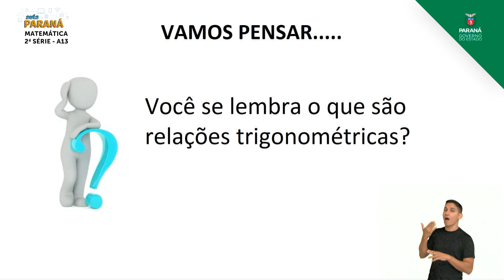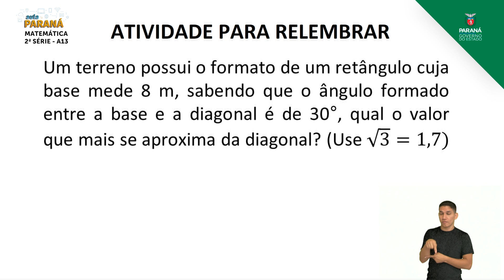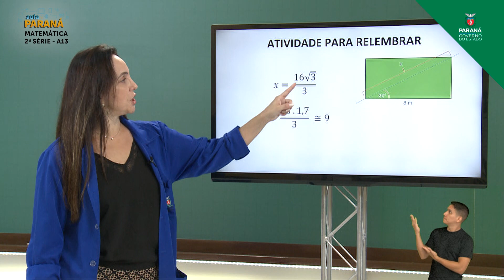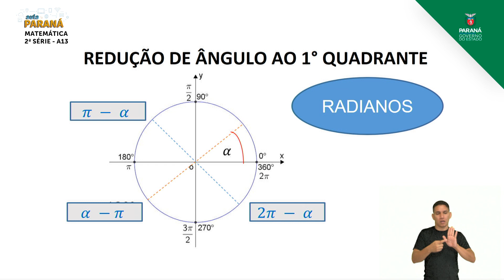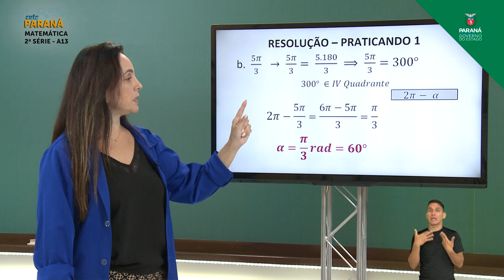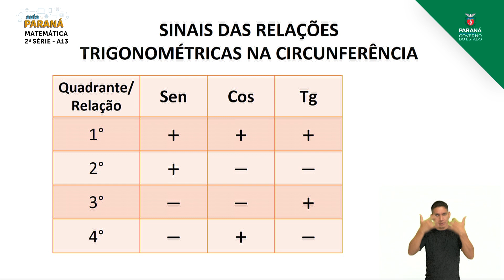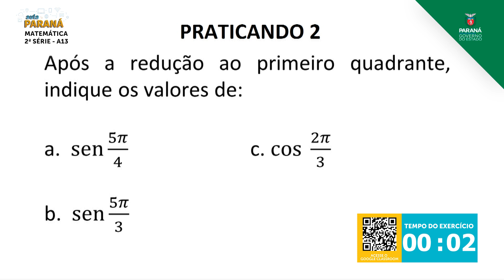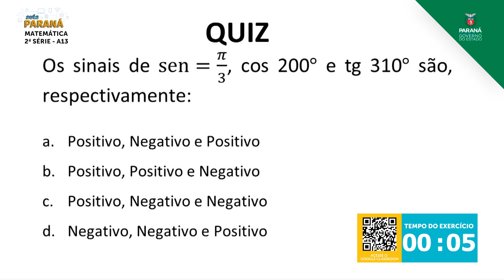2021 | 2ª Série | Matemática | Aula 13 - Redução ao 1º Quadrante: Usando Radiano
Professora Renata Balbino